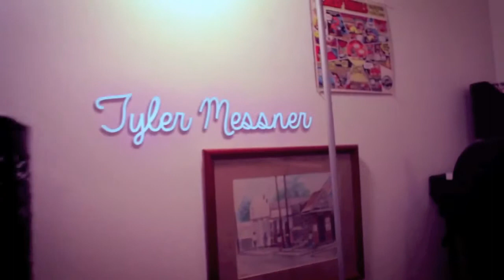[Full] Title Sequence — The Perfect Spot; Short 2014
Title Sequence from the short film "The Perfect Spot". Directed by Sam Klein, produced by Daniel Slayden and music by Michael Zahorak